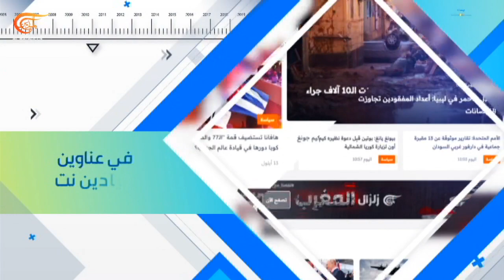بالحبر الجديد | مع عباس السيد | PROMO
بالحبر الجديد | مع عباس السيد